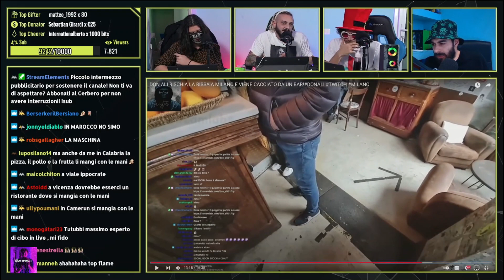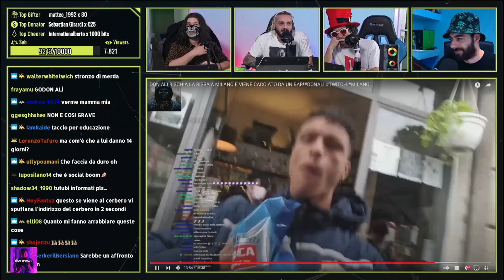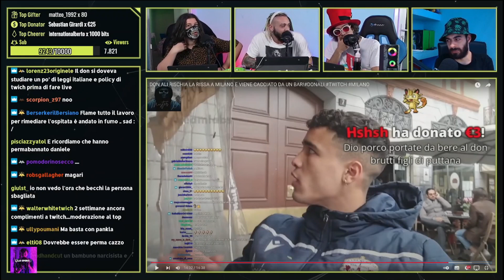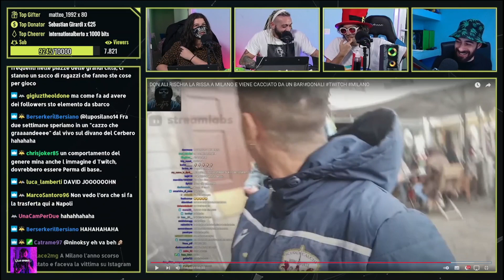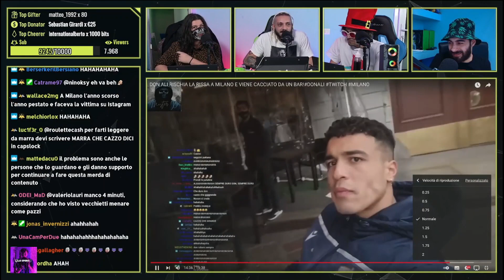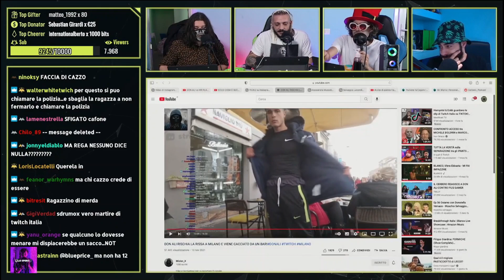IL CERBERO REAGISCE A DON ALI CACCIATO DA UN BAR A MILANO